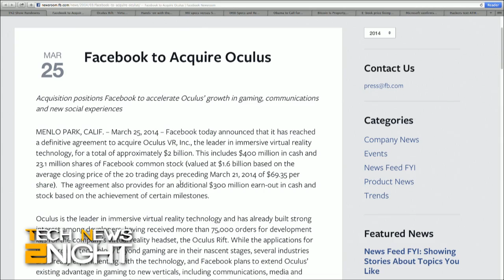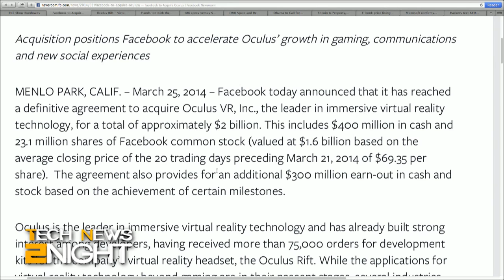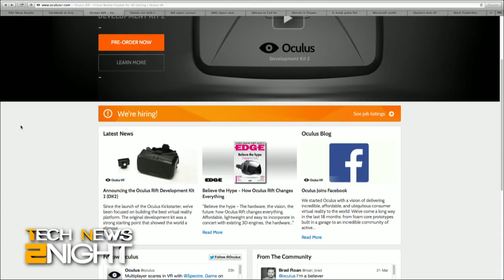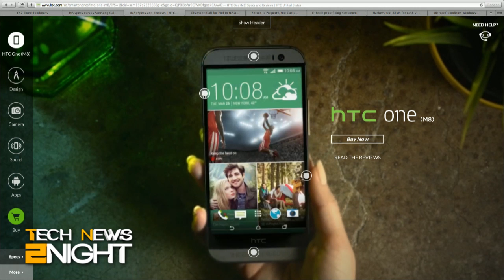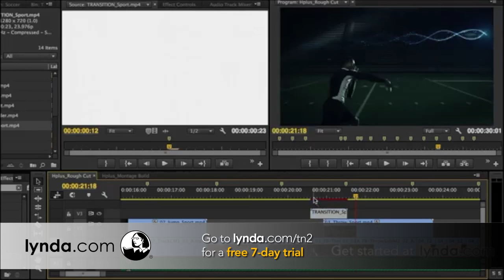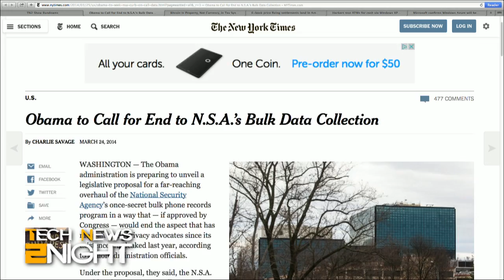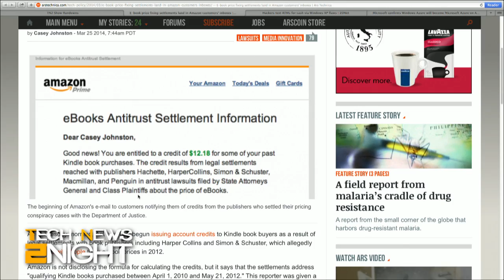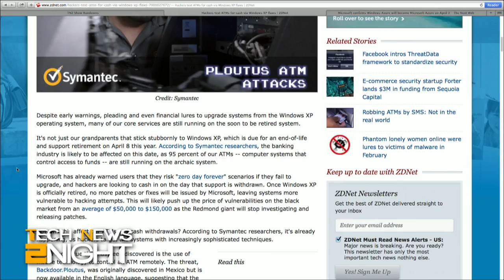Tech News Tonight 51: Facebook Buys Oculus VR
Facebook acquires the makers of Oculus Rift, HTC One M8 is unleashed, Obama seeks to limit the NSA on call data, BitCoin is property, and Amazon pays out its price fixing settlement.